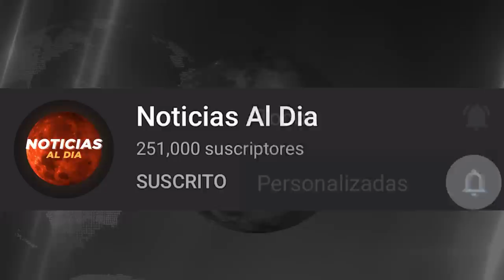RUSIA Y UCRANIA HOY NOTICIAS 16 DE JULIO 2022, LA ARTILLERIA RUSA GOLPEA EL ESTE DE UCRANIA HOSTING